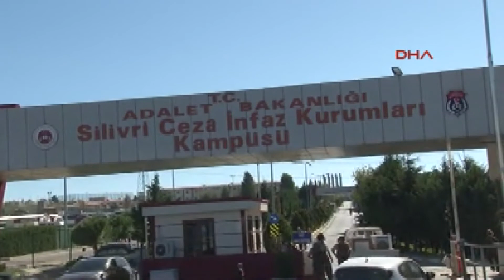THE SITUATION OF JOURNALISTS IN SİLİVRİ PRISON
Lawyer Mehmet Ali Başaran shared notes from his visits to journalists Ahmet Altan, Mehmet Altan, Ali Bulaç, Ahmet Turan Alkan, Selçuk Kozağaçlı and businessman Osman Kavala in Silivri prison. Lawyer Başaran said Mehmet Altan is unlawfully in prison for 21 months despite the constitutional court’s ruling and added that Altan described this situation as a shame. Başaran said he found Ali Bulaç as ill, tired and upset and added that Bulaç narrated he is being treated as one of the cursed people.
Lawyer Başaran commented on the case of Bulaç whom the prosecutor demands three times aggravated life sentence due to his six columns at daily Zaman and said: “Ali Bulaç who is 67 years old and have many health problems does not deserve this unlawful and inhumane treatment. Unfortunately, his friends, former friends and students who are holding important positions only watch this persecution.”
Başaran reminded that the prosecutors demand life sentence for Ahmet Turan Alkan due to his 15 columns and said: “there are a deep determination and a staid sadness on his face”. He added that before he leaves, Alkan asked him to write that “We are being judged by the majesty’s justice.”

Başaran also said that journalist and writer Ahmet Altan has faith in his rightfulness and does not care about the life sentence. Altan said to him “unlawfulness spread in Turkey like dampness.”